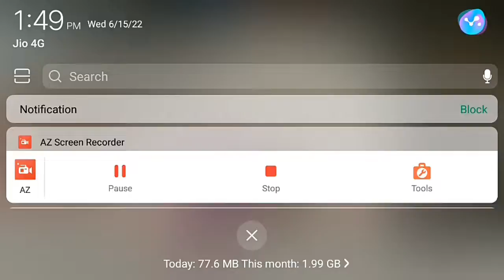FREEFIRE Max clash squad ranked gameplay || freefire max 10kills